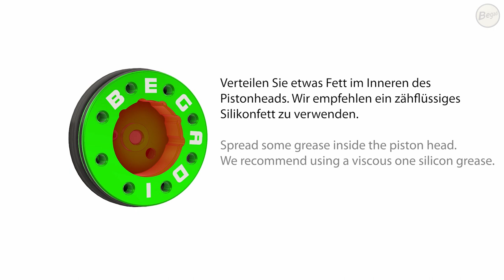Anleitung: VARIOHEAD richtig schmieren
Eine Anleitung, um Probleme zu vermeiden!